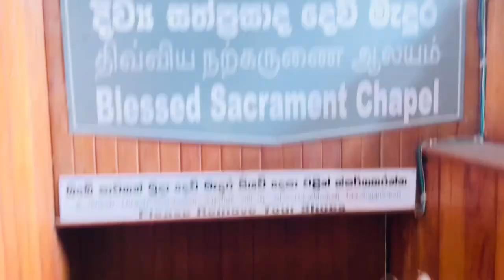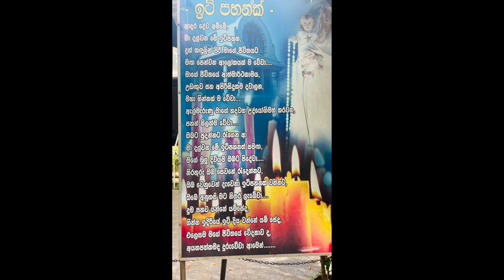Thewaththa National Basilica Church🙏🙏Ragama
"A Journey of Faith and Beauty: Exploring Theewaththa Basilica Church"
🕊️ Embark on a captivating journey to Theewaththa Basilica Church, where faith and architecture intertwine to create an awe-inspiring haven of devotion! 🏛️ Join us as we uncover the sacred stories, intricate details, and spiritual atmosphere that define this remarkable place of worship.

In this enlightening video, we step into the grandeur of Theewaththa Basilica Church, a sanctuary that transcends time and space. Marvel at the stunning architecture, the serene ambiance, and the sense of peace that envelops all who enter.
Theewaththa Basilica Church is more than a place of worship; it's a canvas of human faith and devotion. Join us as we immerse ourselves in its divine beauty and uncover the layers of history that make it a testament to unwavering belief.